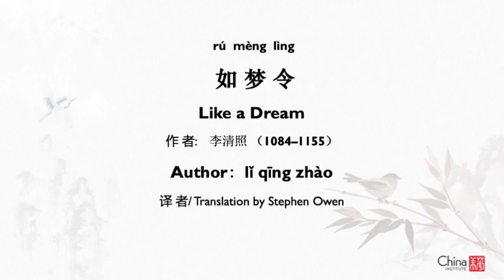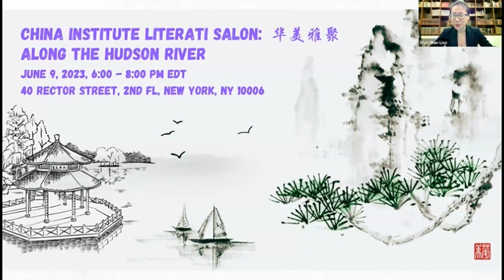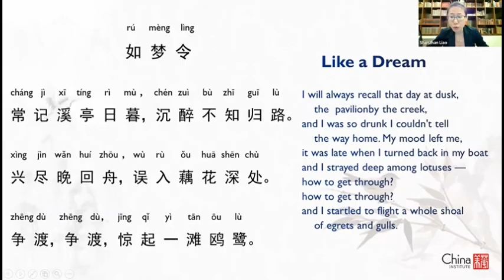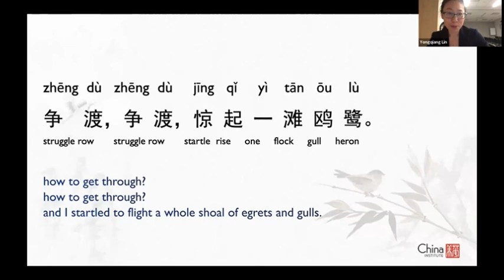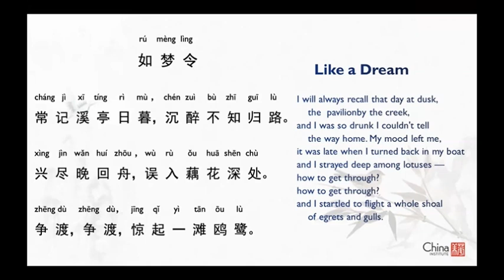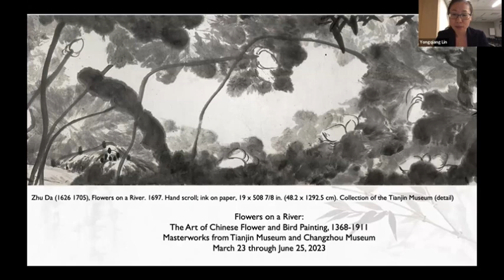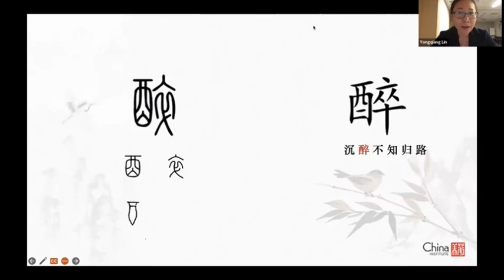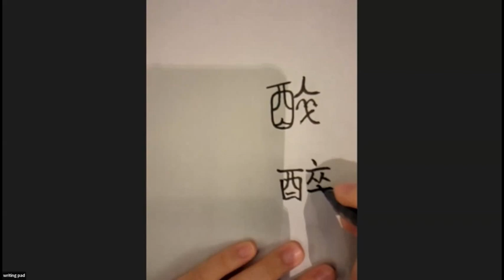Mandarin Lunch and Learn, Session 34, Like a Dream (如 梦 令 李清照): 05.05.23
The full recording of the April 2023 Mandarin Lunch and Learn Workshop, featuring the poem "Like a Dream" by Lǐ Qīngzhào, as translated by Stephen Owen.

Join us on the first Friday of every month at Noon ET to learn and practice Mandarin, while engaging with Chinese literature, poetry, history and more with fellow enthusiasts. Participants will enjoy live, interactive learning sessions with our language and cultural experts from home. Each session will start with a read-aloud in Mandarin of a carefully selected poem which represents both a touchstone to Chinese culture as well as text for practicing Mandarin language and pronunciation.

For Spring 2023, in conjunction with China Institute Gallery’s exhibition, Flowers on a River: The Art of Chinese Flower and Bird Painting, each session will start with a read-aloud in Mandarin of a carefully selected poem to explore the symbolic meanings of birds and flowers through the lens of Chinese culture. The read-aloud of poem also provides an excellent opportunity for practicing Mandarin language and pronunciation. Presentations and discussions on cultural elements including etymology, art and history will follow the read-aloud.

Session Educators
Shenzhan Liao (host): Head of School of Chinese Studies at China Institute
Yongqiang Lin (co-host): Guest Faculty, East China Normal University
Litong Wang, Mengyun Wu (facilitators)

Speakers
Shenzhan Liao (廖申展):
Hostess of the event
SVP of Education; Head of the School of Chinese Studies at China Institute
Ms. Liao oversees all educational programs and classes of Chinese language and culture at China Institute. Ms. Liao designs, moderates and produces online and onsite programs on a variety of topics including poetry read-aloud program Lunch and Learn, Music Chat, China Institute Literati Salon for the general public, as well as programs for K-12 educators on a variety of topics including mythology, history, art, and education.

Sungsook Setton:
A Korean-American artist and calligrapher. Besides her training in brush painting and calligraphy under Chinese and Korean masters, Ms. Setton has also studied Western art in Germany, the UK and the United States, obtaining her BA in Studio Art at Stony Brook University and MFA in interdisciplinary art at Goddard College. Setton’s work has been widely exhibited in Canada, the UK, China, Taiwan, Korea and the United States. She has received more than two dozen awards for her work, including three times of Best of Show at the National Juried Exhibition by the Sumi-e Society of America. In 2010, she represented the U.S. at the Third International Biennial of Modern Ink Painting in Taipei. She serves on the faculty of the China Institute in Manhattan and the Art League of Long Island.